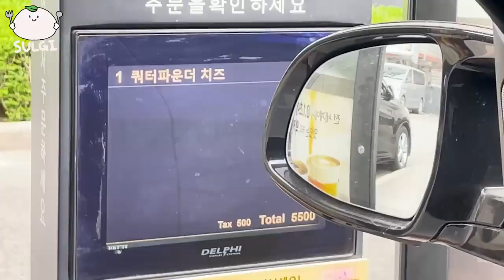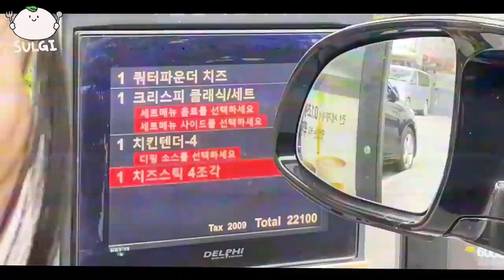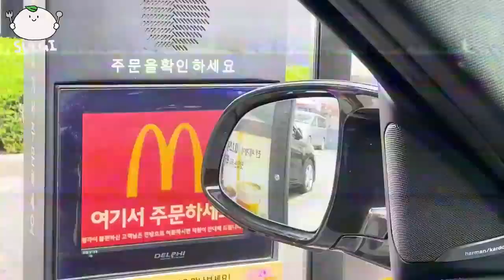hello ASMR MUKBANG 햄버거 맥너겟 치즈스틱 먹방 & 레시피 FRIED CHICKEN AND HAMBURGER EATING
hello ASMR MUKBANG  직접 만든 불닭 로제 떡볶이 핫도그 치즈볼 먹방 & 레시피 FRIED CHICKEN AND Tteokbokki EATING
hello ASMR MUKBANG  직접 만든 떡볶이 핫도그 주먹밥 먹방 & 레시피 FRIED CHICKEN AND Tteokbokki EATING